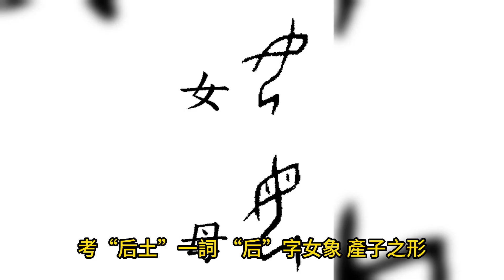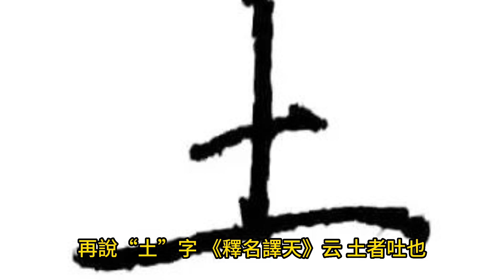神佛傳說 無極虛空地母至尊 | 地母娘娘 | 地母 至尊 | 地母 娘娘 | 無極 虛空